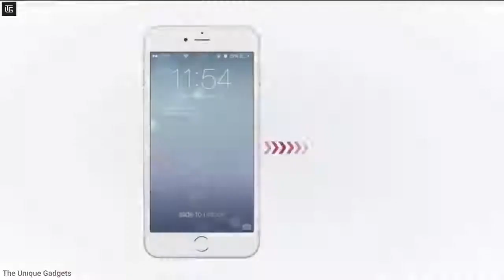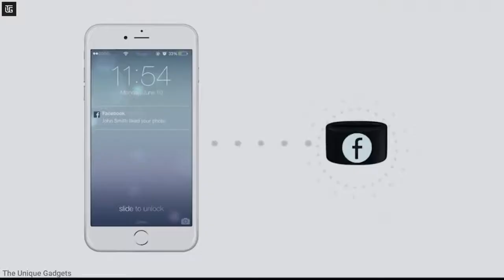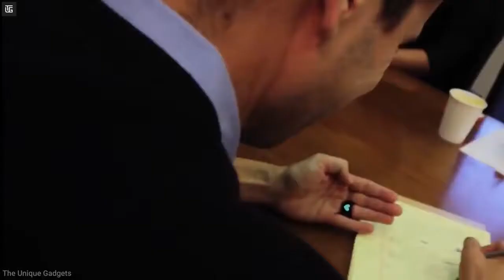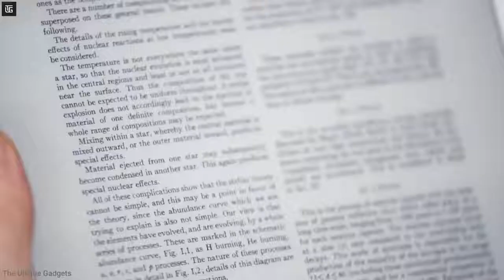#68 10 Cool Gadgets on Amazon ▶ Flipkart top tech products 2021 Under Rs100,Rs500,Rs10k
10 Cool Gadgets on Amazon | Gadgets Under Rs.99 to 500 & 10k

Best Gadgets & YouTube Equipment’s I had used & recommend to Youtubers:
1. DSLR Camera
2.Vlogging Camera
3.Wireless Mic
4.Mic for Voiceover
5.Wired Collar Mic
6.Dual Mic for Interview
7. Windows Laptop for Video Editing
8.My MacBook pro
9.My iMac
10.Ultra-Wide Monitor Screen (32 inch)
10.Tripod Stand
11.Smartphone Gimble
12.DSLR Camera Gimble
13. Lighting setup
14.Green Screen
15. Smartphone Camera
16. Drone Camera
17.Lense 50mm prime
18.Lense 70-200mm Zoom
19.Lense 24-105 mm Indoor